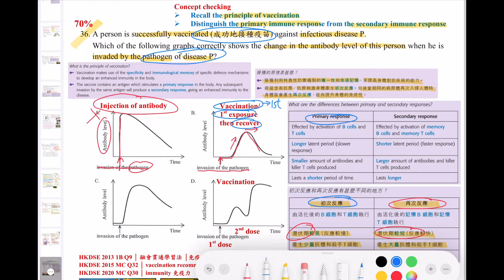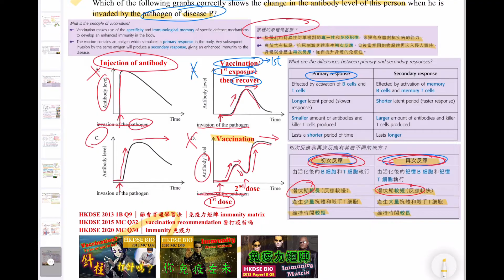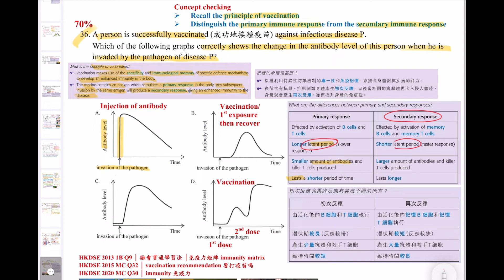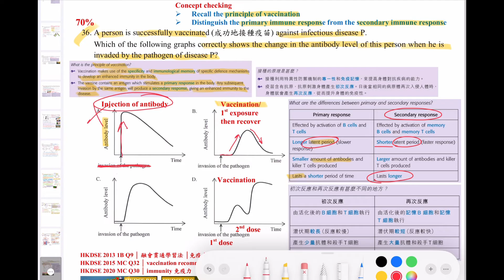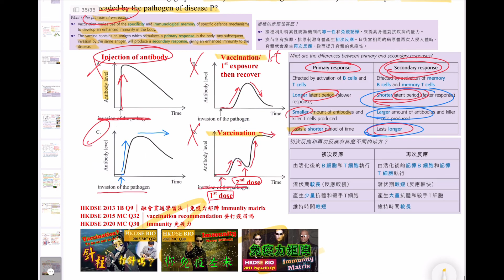DSE Bio│HKDSE 2023 MC Q36│vaccination 疫苗接種│immunity免疫力│antibody 抗體│Faith Education {雙語Bilingual}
梁公語錄

➘ 你會感興趣的影片:
1. 💋[BIO殺手的告白] 🌹│ 讀Bio乜都要死記？！│揭秘一招讓你學習生物上癮的實戰心法
2. 📌生物科最後提醒005 │ 超實用破解SBA心結 │ experimental VS control set-up 實驗對照點樣分？
3. 📌生物科最後提醒002 │ 全視技能 │ DSER必看溫習方法 │ 六大題型整合 │ 筆記任Down
4. 【經驗實證】📌生物科最後提醒007│考評報告分析心得│網絡思考法│一片解決雕鑽問法│195個必溫概念│DSER必看溫習方法
5. 【初高中理科生必看】3V變項全掌握 3V Secrets │破解SBA│三位一體 Holy Trinity
6. 【Bio5**實戰絕技】📌生物科最後提醒006│你就是答案│狀元也不懂教你的神技│直線抽擊答題法│straight-to-the-point│Faith Education {雙語Bilingual}
0:00 廣東話
4:32 English